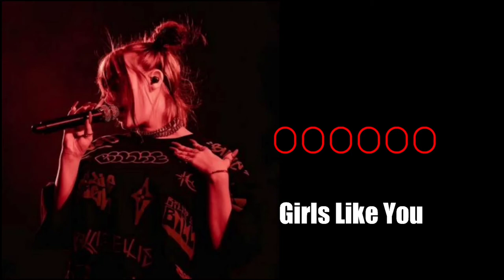Girls Like You Instrumental Ringtone || Unique Ringtones || Jattlestyle beatz || O. M. C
_DO_SBSCRIBE_AND_SHARE_

Please read,
We have use your materials If you want to remove.